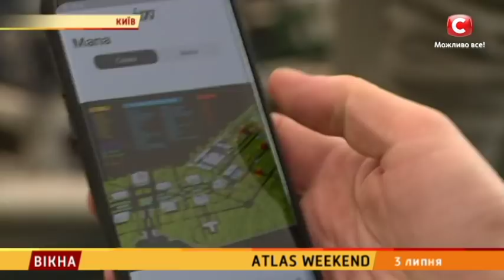Atlas weekend – Вікна-новини – 03.07.2018